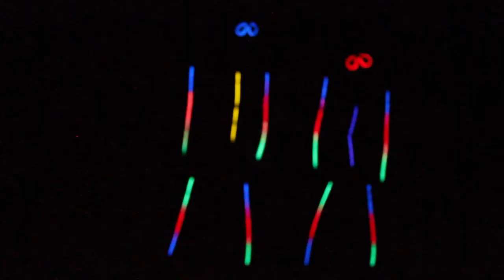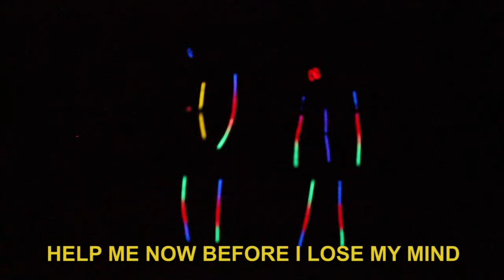WHY WHY WHY - Behind the Bandana with Khaki Team Bandana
CREDITS:
Khaki Team Bandana: Martha Machowski, Simeon Snyder, Emilianne Petit, Melissa Parris, Nathan Lee

Directors: Melissa Parris, Dan Lee
Executive Producers/Film Editing: Davina Lee, Dan Lee
Camera: Talia Costa, Dan Lee

Audio (Recording, Mixing, Editing): Brother Outlaw Productions (Grant Farmer, Stevie Parris)
Vocals: Melissa Parris, Leo Parris, Nathan Lee, Joel Shorey, Grant Farmer
Lyrics: Melissa Parris, Nathan Lee, Dan Lee

Special thanks to Honey Muir for use of her camera tripod